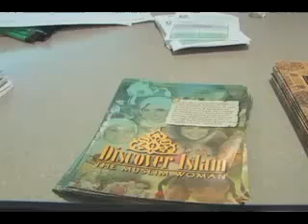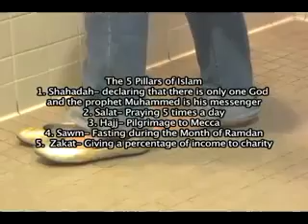More Americans are converting to Islam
u can find us in facebook